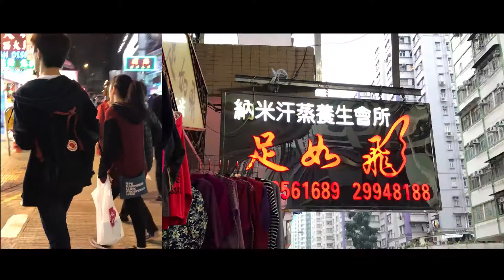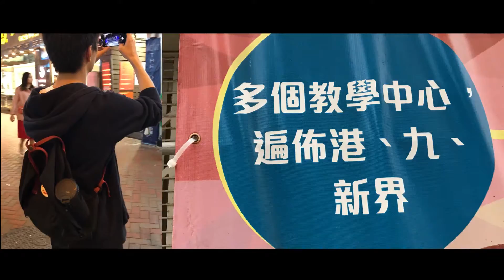SM2702-project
JT-T05-Colour Drifting